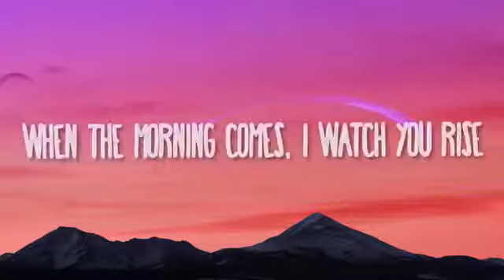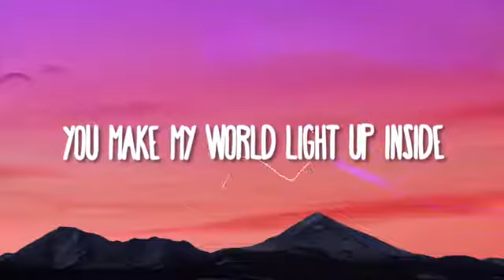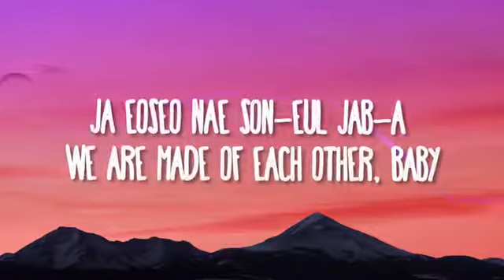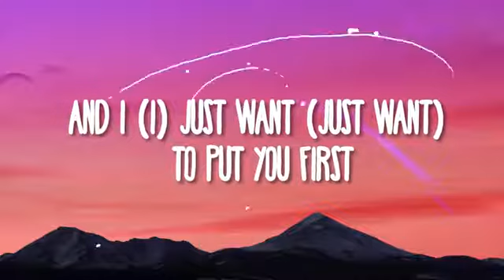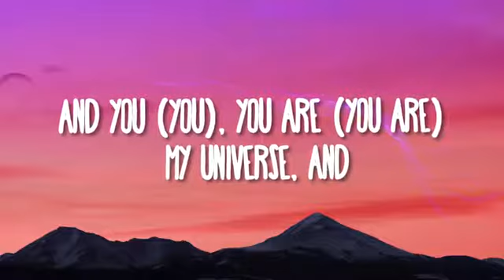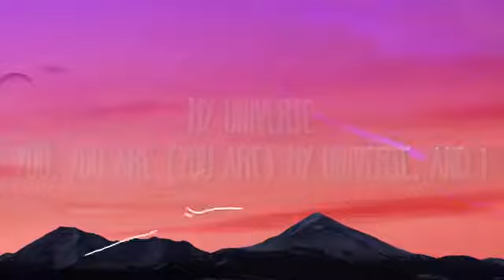Coldplay x BTS - My Universe (lyrics)